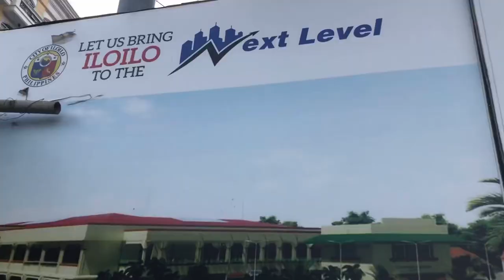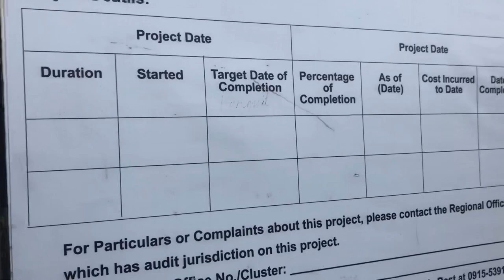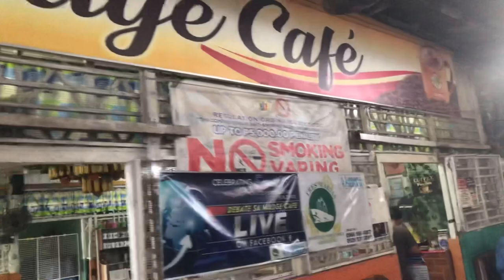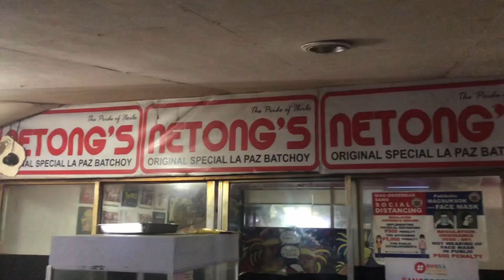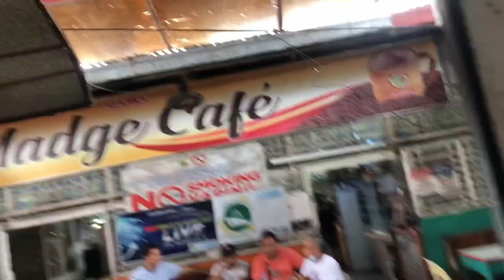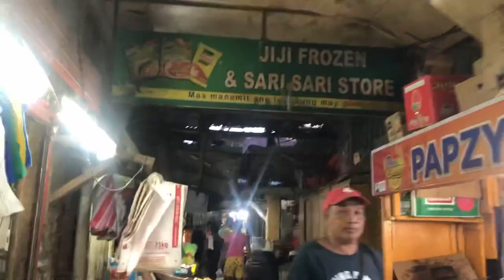Iloilo City Tour | LaPaz Public Market Tour Update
Lapaz Public Market Tour